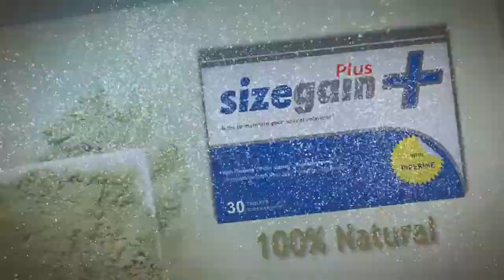SizeGain Plus Natural é um complemento alimentar para aumentar o tamanho do pênis.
Pílulas para o aumento peniano

SizeGain Plus é um complemento alimentar para aumentar o tamanho do pênis, reforçar a masculinidade do homem e melhorar a potência sexual. Seus ingredientes ajudam a conseguir uma vida sexual de qualidade, permitindo aumentar o tamanho do membro viril. Além disso, incorpora Piperina®, ingrediente que facilita a absorção dos componentes ativos tornando-o em um dos melhores remédios para alongar e engrossar o pênis.

-~-~~-~~~-~~-~- Confira as melhores plataformas para compra e venda de Bitcoin. Veja onde você consegue realizar esse processo com segurança. Ganhe dinheiro em bonus ao registra-se nos sites de criptomoedas.

KuCoin  Compre e venda Bitcoin, Ethereum e muito mais...

Coinbase . Ganhe até 28 US$ de criptomoeda

Troque mais de 326 criptomoedas instantaneamente e sem registro

Junte-se à maior bolsa de criptomoedas do mundo - Binance